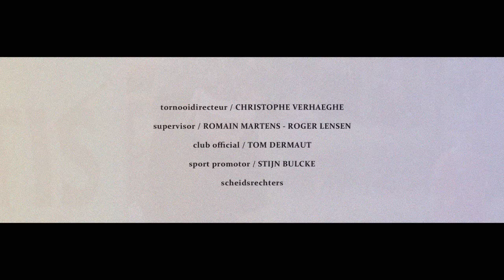ITF Rising Stars Tennis Tour with BNP Paribas Fortis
ITF Rising Stars Tennis Tour with BNP Paribas Fortis - TC De Haan
Niels DESEIN (BEL)[6] wint de eerste trofee van de 'Rising Stars Tennis Tour with BNP Paribas Fortis'.

RISING STARS TENNIS TOUR 2012 with BNP Paribas Fortis!
RISING STARS verwijst naar jonge Belgische tennistalenten van bij ons.
TOUR verwijst naar de verschillende deelnemende clubs waar de wedstrijden zullen plaatsvinden.
Met deze organisatie willen wij een serieuze springplank aanbieden aan onze jeugdige tennistalenten.